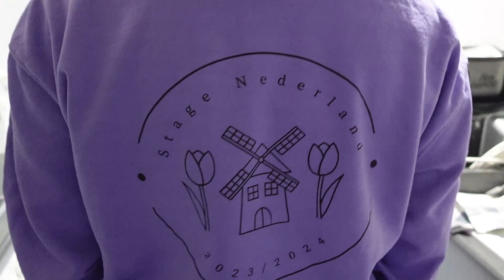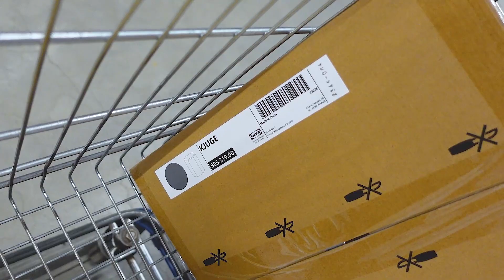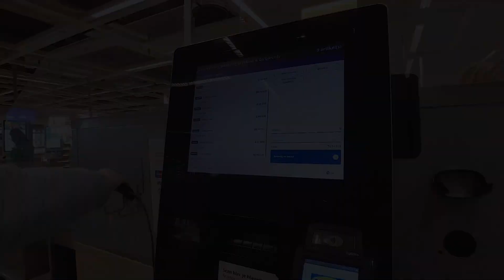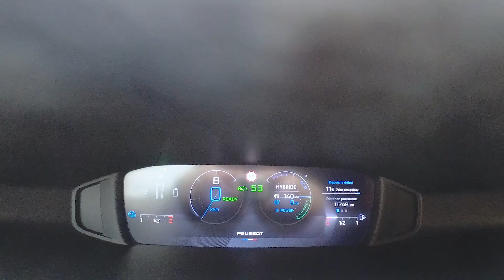Weekend Melissa s'en va.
💝💝 Angels 💝💝

🎵 Music
Subliminal by tubebackr & HiLau
/ tubebackr  / hilau

🎵 Track Info:

Title: Subliminal by tubebackr & HiLau

* * * Bon plan ;-) * * *